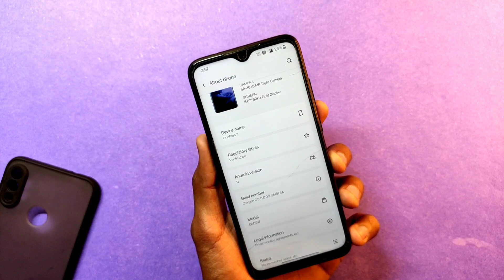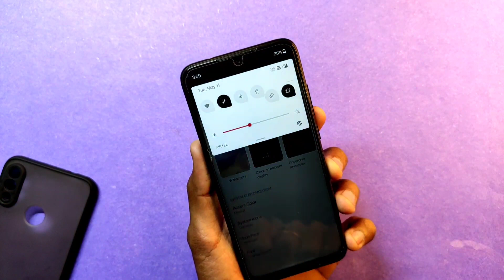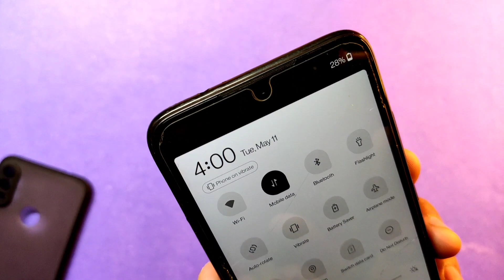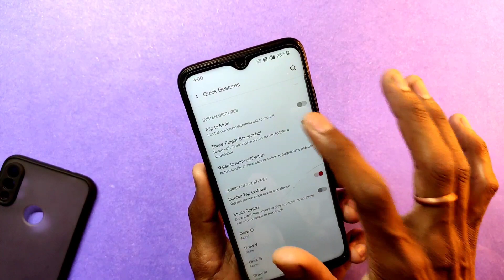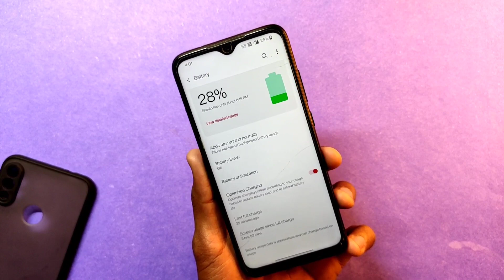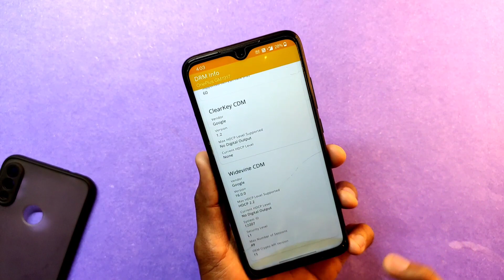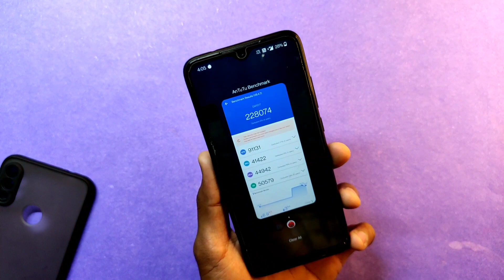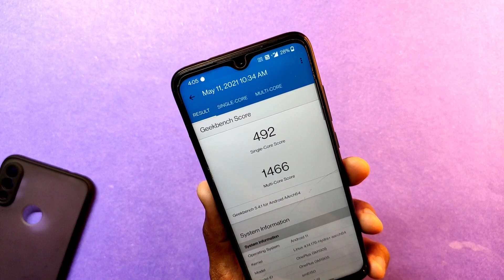Stable Oxygen OS 11 For Redmi Note 7 Pro | Smooth UI & Gaming Experience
♪Beat made by Chunki Beats